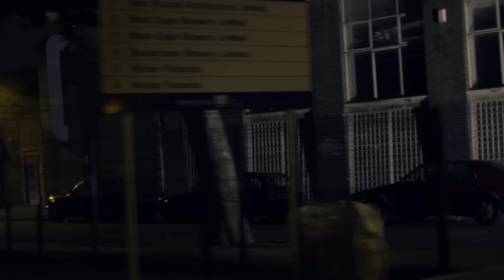Joel Compass - Run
Music video by Joel Compass performing Run. (C) 2013 Outsiders Recorded Music Limited